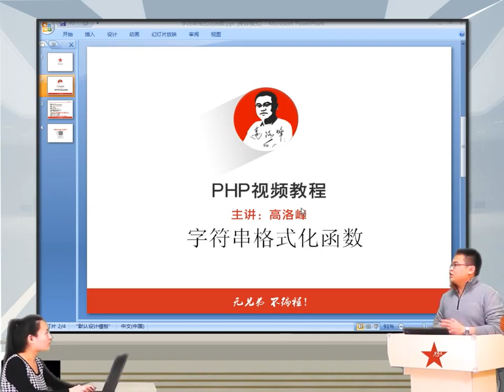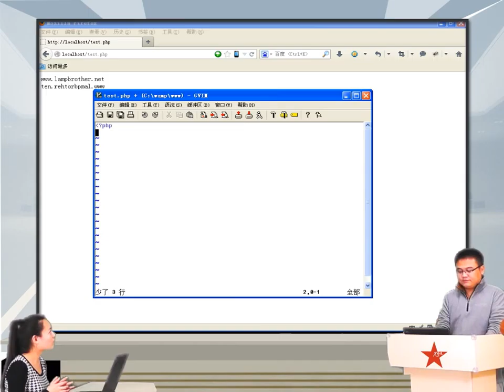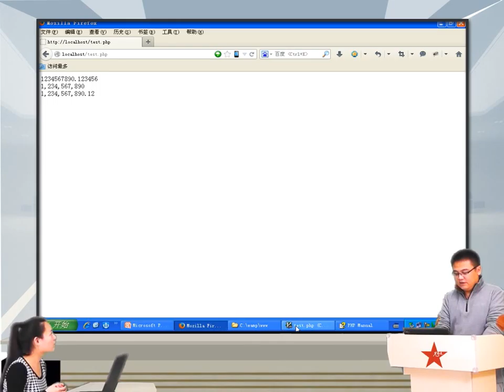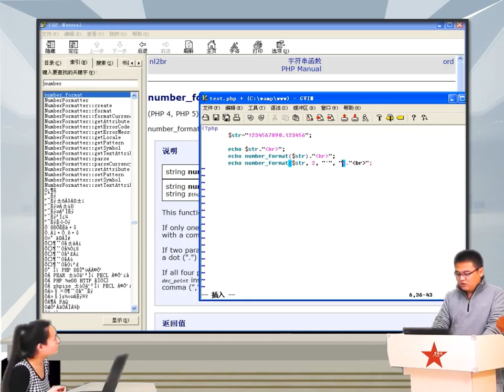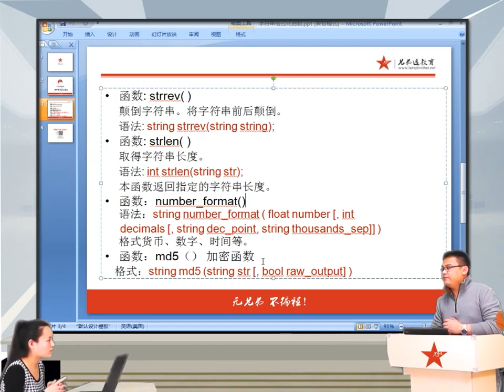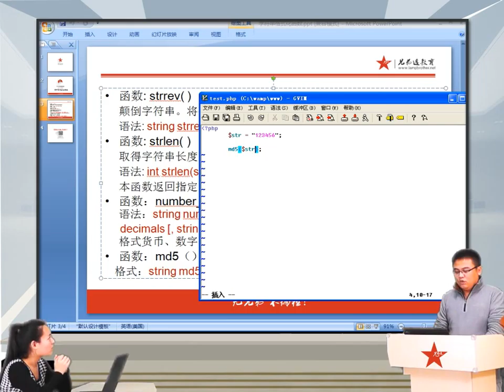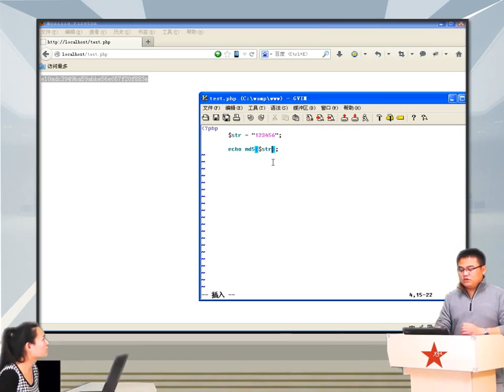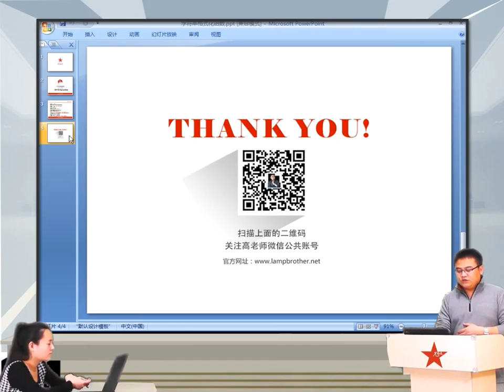2014兄弟连高洛峰 PHP教程8 3 3 字符串格式化函数